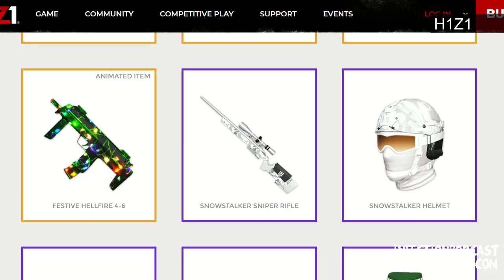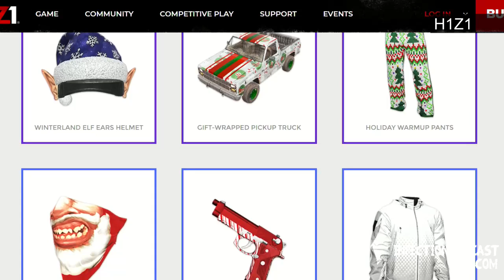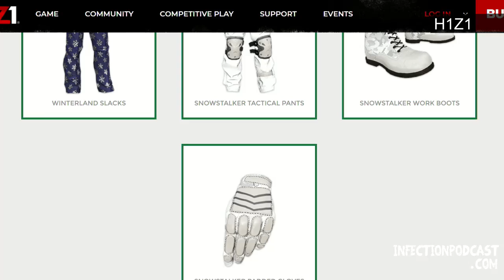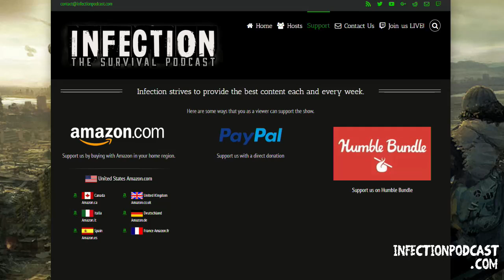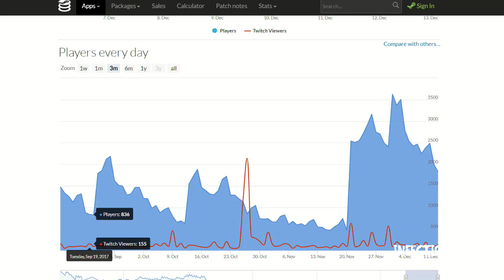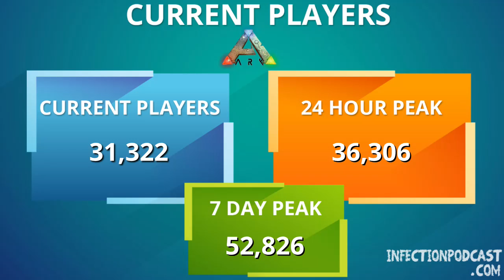Infection – The SURVIVAL PODCAST Episode 152 – Releases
Fortnite expirence, ARk Aberration, PUBG on the Xbox and more on this week's episode of Infection – The SURVIVAL PODCAST